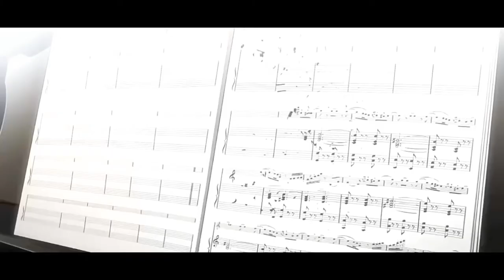In Another Life - 「ＡＭＶ」- Your Lie In April - AMVs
For Your Kind Information Put on Earphone/Headphone🎧. Cuz Music In this video Is 8D...
Give A like Or comment If you enjoyed my video

⭕Anime Used: Your Lie In April

Sometimes when I miss you I put those records on

I should've told you what you meant to me

The one, the one [3x]

MY BABE WISH,
anime amv,
amv sensei,
amv anime
kaori,
Kousei arima,
Kaori Love kousei arima,
Kousei love kaori,
Kousei and kaori love story,
kaori death,
I love this anime,
sweety,
kaori sad love story,
your lie in april opening,
your lie in april reaction,
your lie in april soundtrack,
your lie in april song,
your lie in april ending,
your lie in april review,
your lie in april english cover,
your lie in april op,
your lie in april ed,
ost your lie in april,
your lie in april ost,
your lie in april 7!!,
your lie in april show,
you lie in april,
your lie in april piano,
kaori your lie in april,
your lie in april reseña,
orange your lie in april,
in another life,
another life,
in another life lyrics,
in another life i would be your girl,
jjd in another life,
in another life jjd,
jjd in another life ft eline esmee,
alida another life,
in another life slowed,
lyrics in another life,
another life lyrics,
bokuaka in another life,
another life trailer,
jjd in another life lyrics,
lyrics jjd in another life,
jjd lyrics in another life,
in another life lyrics jjd,
lyrics in another life jjd,
in another life jjd lyrics,
anime music,
sad anime,
sad anime mix,
anime amvs,
kaori accept kousei love proposal,